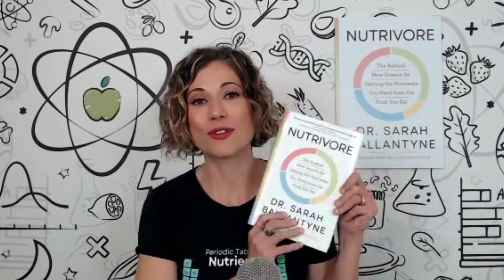Meat vs. Plant-Based: What the Science Really Says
Plant-based or omnivore? The debate is everywhere, but what does the science actually say?
In this video, Dr. Sarah breaks down the real differences between animal-based and plant-based protein sources, not just in terms of protein quantity, but also in the broader context of nutrient density and long-term health.

You’ll learn:
Why the source of protein matters less than total intake and diversity
The unique nutrients found only in animal or plant foods
How a plant-forward omnivorous approach can help meet nutrient needs efficiently
Why Nutrivore isn’t about choosing sides—it’s about choosing nutrients

If you’re tired of black-and-white thinking around diet and ready to understand the nuance behind food choices, this is for you.